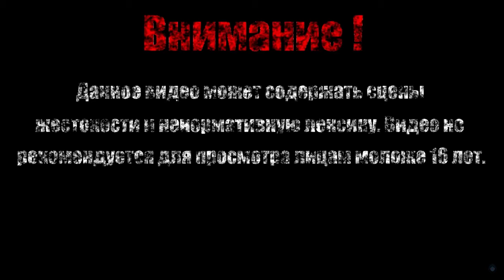ЛАБИРИНТ【Sonic The Hedgehog】#4